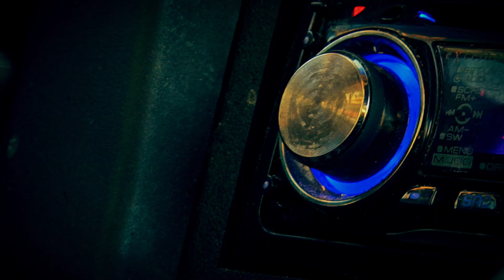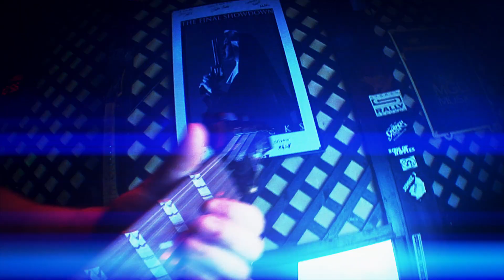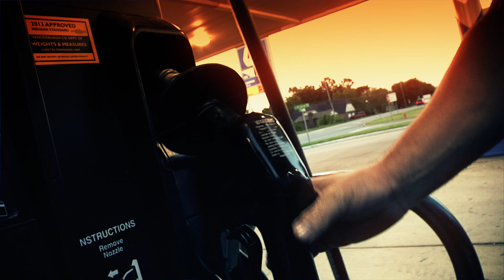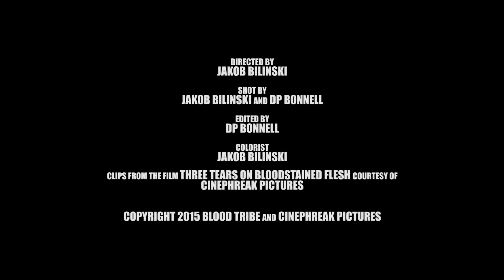Blood Tribe - "The End In Fire" Music Video (2015) [HD]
Music video for "The End In Fire" by Blood Tribe, from the album "Infernal Acts of Man"

Directed by Jakob Bilinski
Shot by Jakob Bilinski and DP Bonnell
Edited by DP Bonnell
Colorist Jakob Bilinski

Clips from the film THREE TEARS ON BLOODSTAINED FLESH courtesy of Cinephreak Pictures